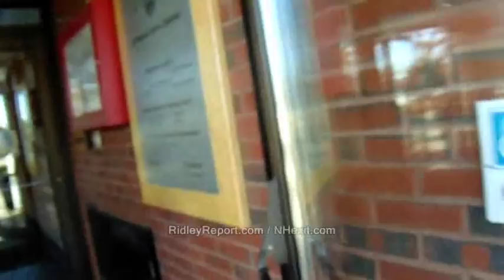Cop meeting faces Ridley Raid! (Concord, NH)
filming recording right to record. new hampshire donald trump hillary clinton campaign election 2017 ron paul. bans forbids don't film me no filming turn the camera off type stuff , journalists journalism rand paul government meetings, anarchism anarchists , feds nh freedom, daisy. liberation successful resistance movements. grabs camera first amendment censorship free speech freedom of the press media restrictions alternative facts fake news vs. real news.  photography is not a crime carlos miller just kept recording photographers videographers dave ridley report new hampshire primary. federal reserve julian assange, politics authoritarians. christopher cantwell chris activism Stefan Molyneux video jerk cop cops busybodies. ridleyreport indie reporters republicans independent journalism constitutionalistsvlogs police libertarianism voluntaryism bernie sanders voluntaryists edward snowden open meetings act right to know law requests libertarians John McAfee. bradley manning chelsea sovereign citizens photography is not a crime carlos miller wmur channel 9 maggie hassan wood margaret kelly ayotte ian freeman democrats. liberty alliance ben swann full disclosure secession independence secessionists sovereignists george soros stop free keene penn and teller penn jillette gillete teller's bullshit. mercatus center cato institute charles david koch brothers collapse of the united states empire second civil war imperial creative commons license hunter s. thompson police brutality  video free to use common core smarter balance testing standardized john birch society videographers. downsize dc free talk live americans for prosperity tea party granite grok rich girard at large first amendment free speech freedom of the press the press media  free state project atlas shrugged galt's gulch in real life reality show tv.  thin blue line all lives officers footage gonzo journalism ron paul daisey. talk radio walter williams rush limbaugh frank guinta constitutional convention of the states balanced hand over camera grabs camera attacks reporter liberland alex jones libertarian party ammon bundy cliven militias calexit brexit nhexit nhexit.com texit. black lives matter ayn rand fbi riots unrest civil rights. Totalitarianism.  abuses human rights granite state new england northeast standing rock pipeline adversary confrontations confronts questions debate gary johnson justin amash amaash socialism fascism antifa social justice warriors sjw first amendment audit police standards and training council cop, cops, police, black lives matter, thin blue line, laws, jails, prisons, victimless crimes, police abuse, shootings, kill, killings